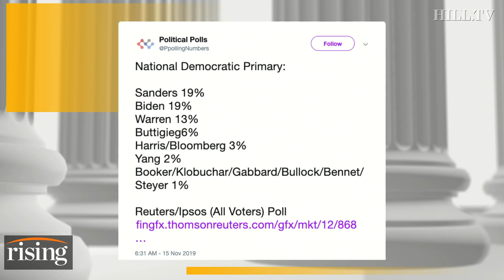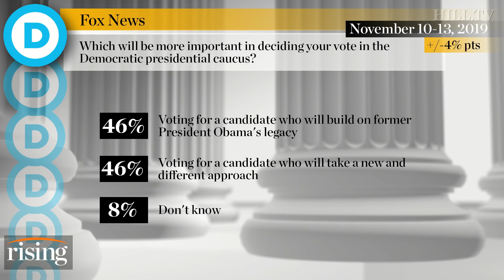SHOCK POLL: Bernie tops Dem field as Warren slides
Team Rising analyzes the latest state level 2020 polling.